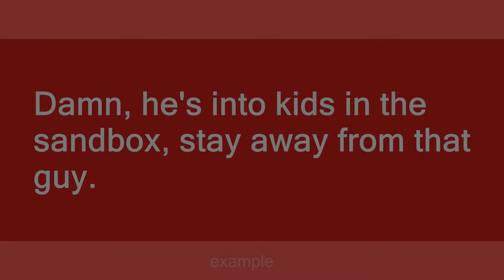kids in the sandbox